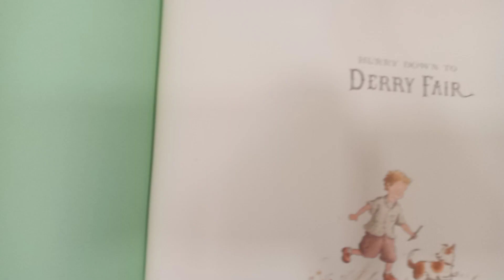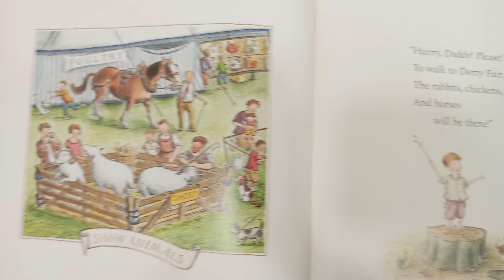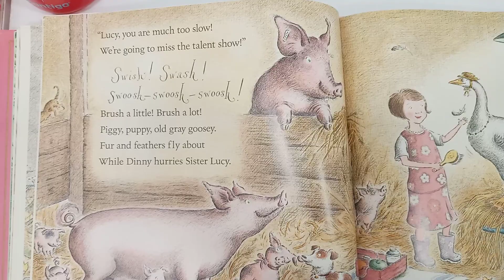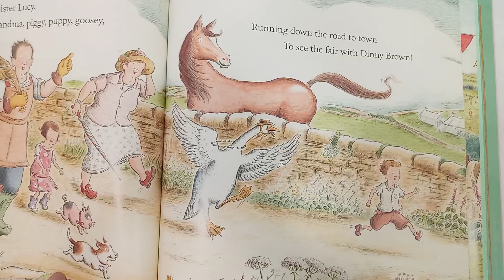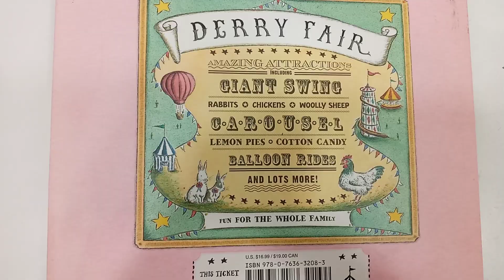Hurry Down to Derry Fair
A child's excitement about going to the county fair is carried along by bouncy, rhyming narration and breezy ...